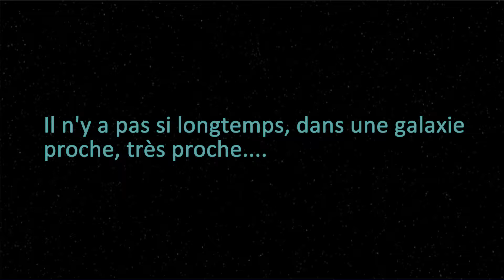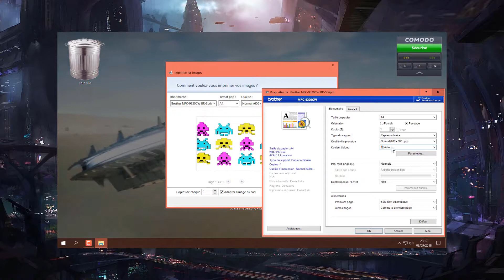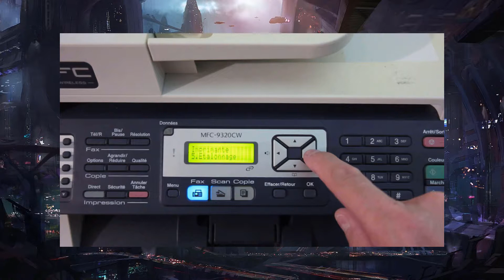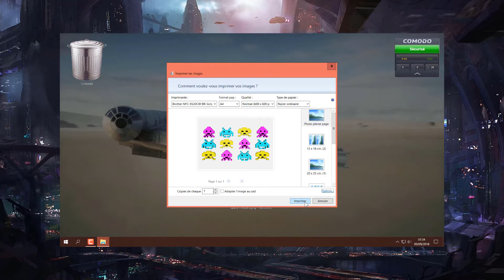[Tuto informatique#Vidéo N°336] Nettoyer les L.E.D Imprimante laser-Brother-MFC-9320-CW-Voix-Off-fr